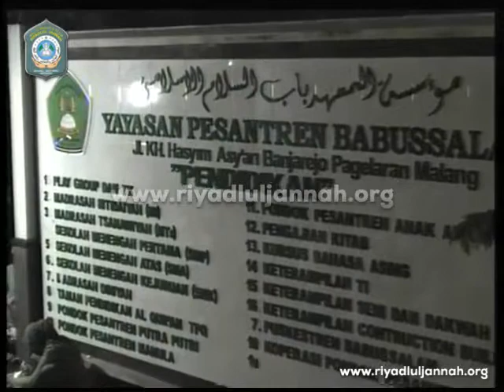[ 9 Nopember 2013 ] Kitab Syamail Rasul oleh Habib Taufik Baraqbah